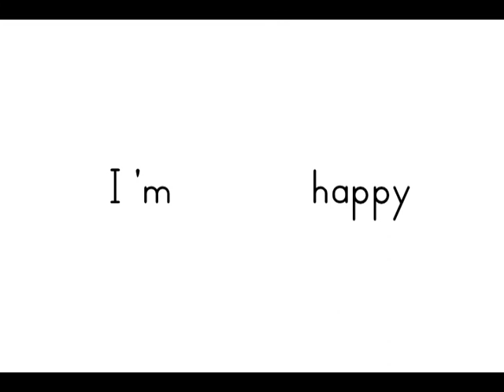English Contraction "I am" to "I'm"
A visual animation of English Grammar.